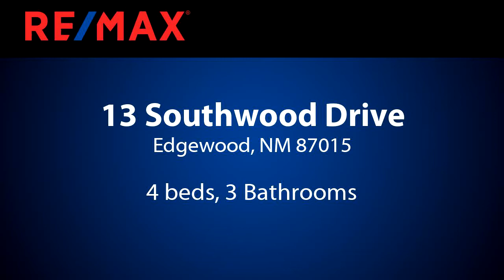Homes for sale - 13 Southwood Drive, Edgewood, NM 87015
If your dream is entertaining or peace & quiet, or just a little ranching, enjoy this beautiful remodeled home on 3 acres. rural living with all the conveniences within close proximity to I-40 and shopping. Spacious home with an open floor plan, plenty of space to accommodate your needs, good views in all directions, large living area w/pellet stove. 4 BDRs, new flooring & paint, remodeled kitchen/baths w/ granite counters, stainless appliances,, new cabinets, new roof w/warranty, fresh stucco, recent beautiful landscaping w/new irrigation & timer, refrigerate A/C, finished garage! Come take a look. Hurry

Bedrooms: 4
Bathrooms: 3
Square Feet: 1916
Price: $309,900

For more information about this property, please contact Geri Padilla at or . You can also text 6261127 to 67299.